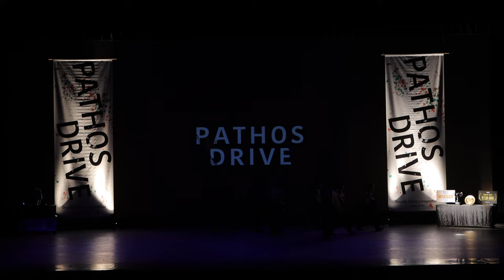Pathos Drive 2022 Dutch-A